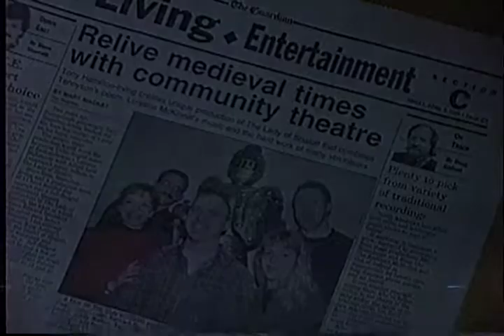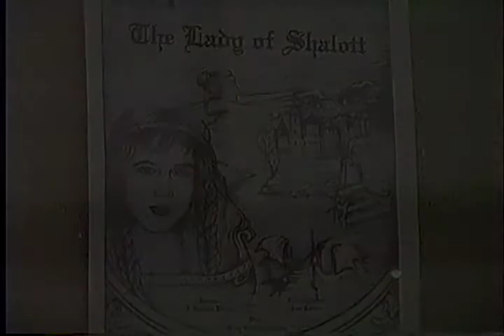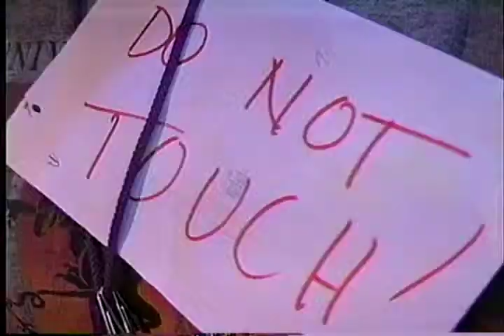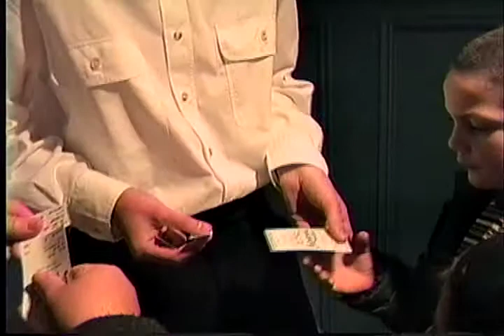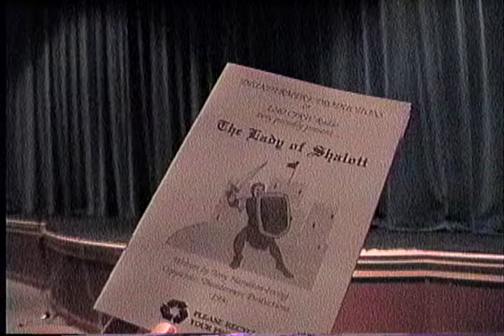Lady of Shallot (part ONE) 1998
Summerside PEI